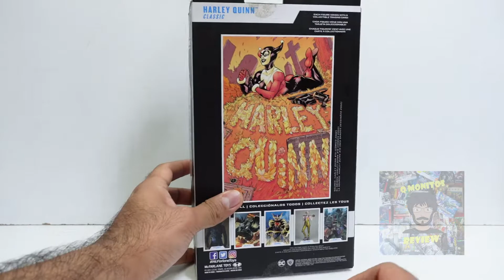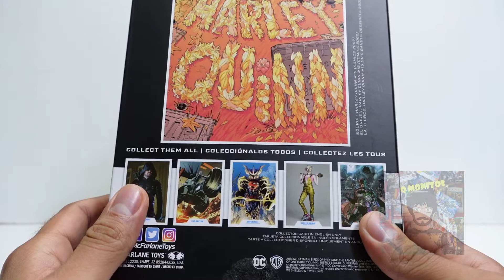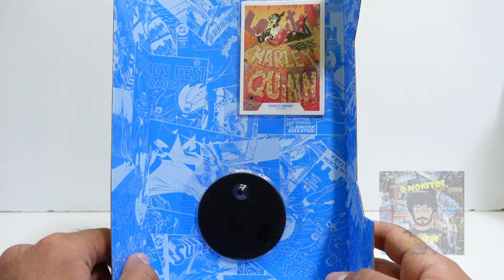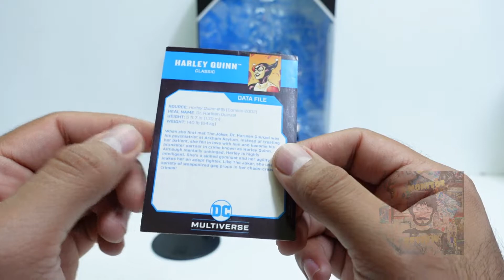Review Harley Quinn Classic DC Multiverse Mcfarlane Toys | ESPAÑOL | Q Monitos Review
En este video vamos a revisar la figura de Harley Quinn en su version clasica de la línea DC Multiverse de Mcfarlane Toys, una figura sencilla en cuanto a diseño, pero muy carismática en el universo de DC